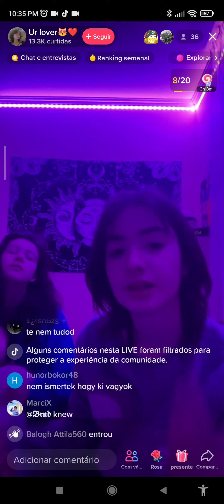olives and caviar Bellugha